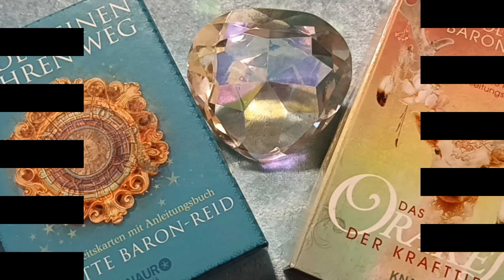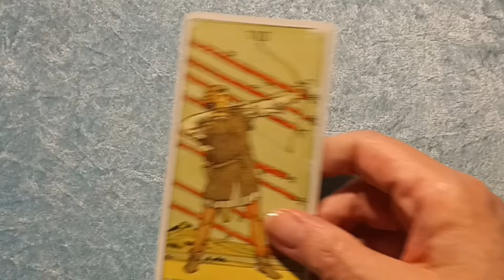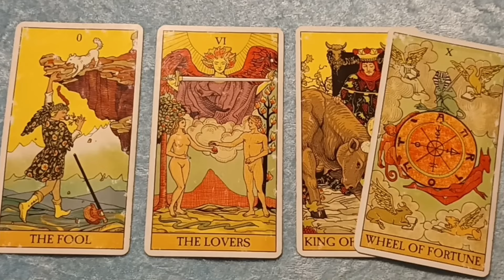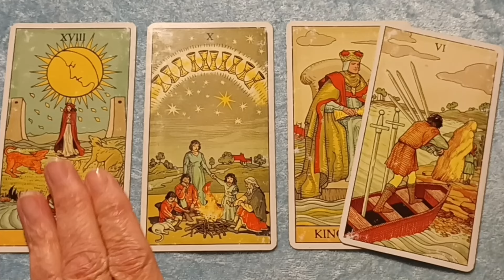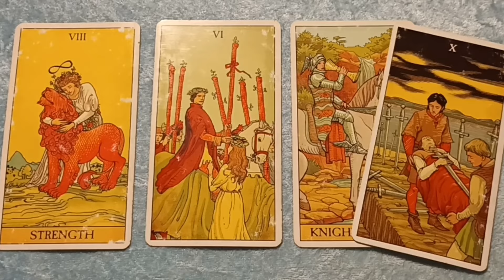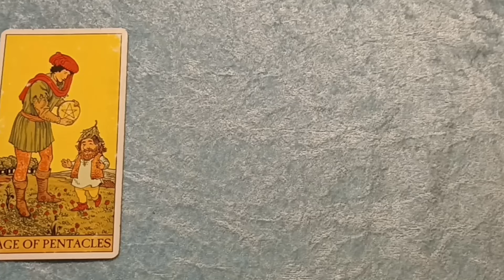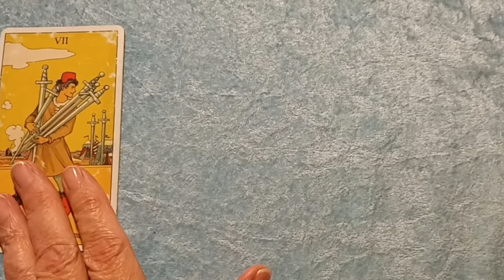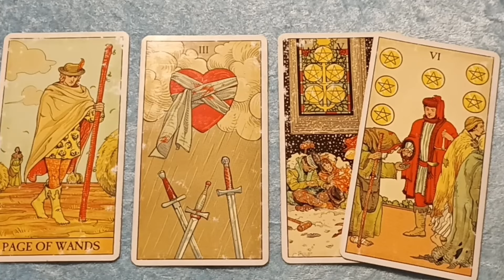Taroskop Mittwoch, 12.06.2024